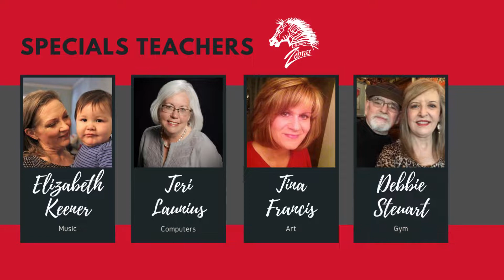Welcome to Claremont 2022-2023